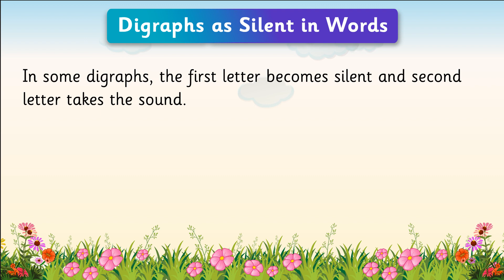Digraphs as Silent in words_(Hello KIds – BVN Group-UKG_Semester-2)